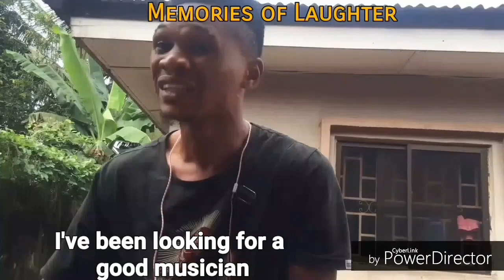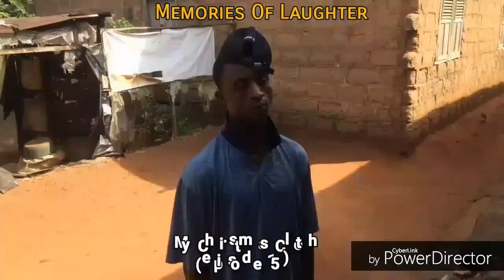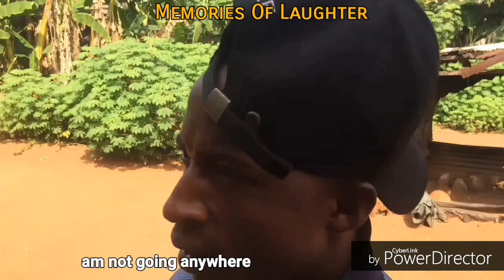My Favorite VIDEOs(Memories Of Laughter)